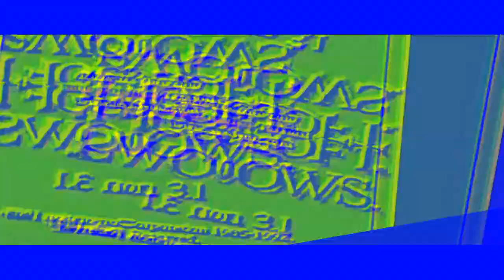Veg Replacement Windows 3 1 Effects 2 Scan Round 7